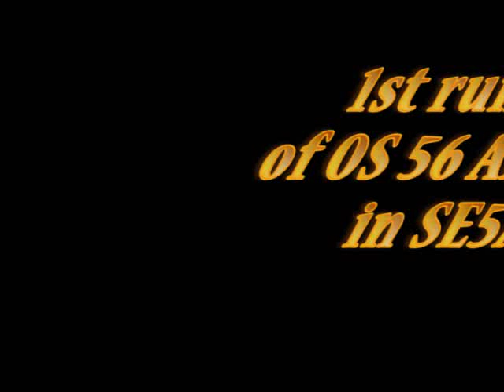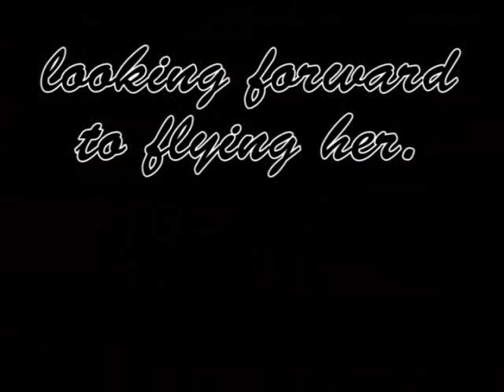1st run up of OS 56Alpha in SE5A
Running in a new OS 56 Alpha